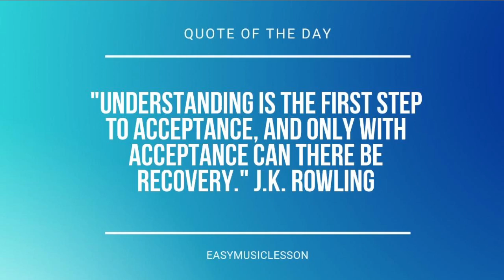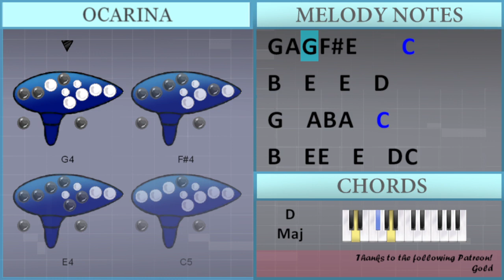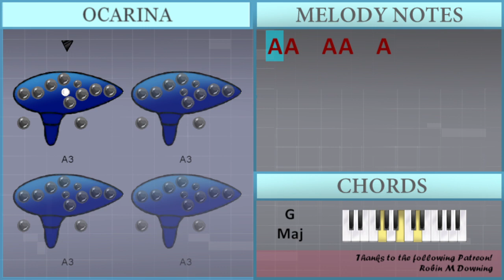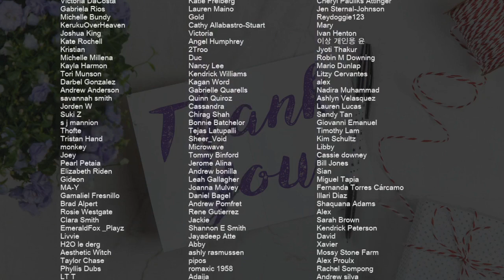How to play Internet Crush by Jeremy Zucker on Ocarina (Tutorial)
Comment and let us know how the videos have helped you. It keeps us going! :)The easiest way to learn how to play Internet Crush by Jeremy Zucker on the ocarina. It's a ocarina tutorial for Internet Crush by Jeremy Zucker.

EasyOcarinaLesson teaches you to play the your favorite instrument, through easy and simple animation so that you too can learn how to play Internet Crush by Jeremy Zucker on the ocarina easily. A ocarina tutorial with visual animation graphic.

Chords of  arrangement:
E Min   C Maj   G Maj   G Maj   B Min   E Min   C Maj   D Maj
C Maj   G Maj   D Maj   C Maj   E Min   D Maj   C Maj   G Maj
D Maj   C Maj   E Min   D Maj   E Min   C Maj   G Maj   G Maj
B Min   E Min   C Maj   D Maj   E Min   C Maj   G Maj   D Maj
E Min   C Maj   D Maj   C Maj   G Maj   D Maj   C Maj   E Min
D Maj   C Maj   G Maj   D Maj   C Maj   E Min   D Maj   C Maj
E Min   G Maj   D Maj   C Maj   E Min   G Maj   D Maj   C Maj
G Maj   D Maj   C Maj   E Min   D Maj   C Maj   G Maj   D Maj
C Maj   E Min   D Maj   E Min   C Maj   G Maj   E Min   C Maj
D Maj

Melody notes of :
E4     F#4 G4 C4     D4 B3
A3 A3   A3 A3   A3
E4     F#4 G4 C4     D4 C4 B3
A3 A3   A3 A3 A3   A3
C5
B4   E4   E4   D4
G4     A4 B4 A4   C5
B4   E4 E4   E4   D4 C4
B3   C4 D4 A3     C5
B3   C4 D4 A3
E5 D5 B4 G4
G4 C5 B4 A4 G4   G4 A4 B4
A4 A4 G4 A4     A4 A4 A4
G4 E5 D5 B4 G4
D4 A4 A4 G4 A4 B4 A4 G4 A4 B4
A4   A4 A4   A4 E4     A4
C5
B3   C4 D4 A3     G4 A4
B4 B4 D5 C5 B4 A4 A4
B4 B4 D5 C5 B4 A4   G4 A4
B4 B4 D5 C5 B4 A4 A4   D5
B4 B4 D5 C5 B4 A4 A4   G4 A4
B4 B4 D5 C5 B4 G4   G4 A4
B4 B4 D5 C5 B4 A4 A4 G4
E5   B4 A4 A4   E4 E4 G4 A4 B4 A4
G4 A4     E4 G4 A4 B4 A4
G4 A4 G4 F#4 E4     C5